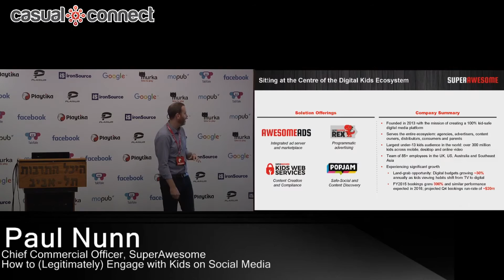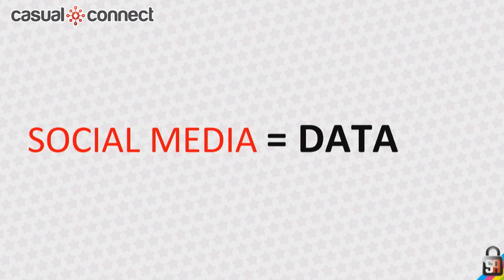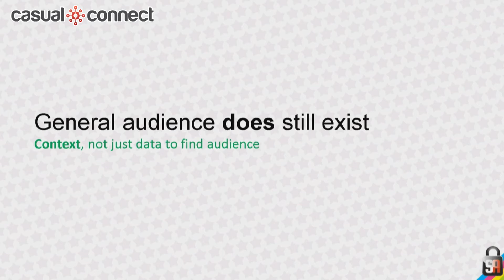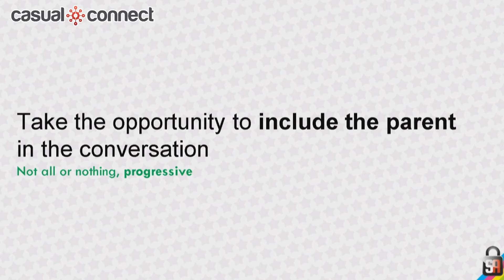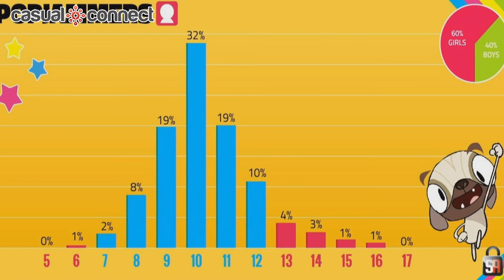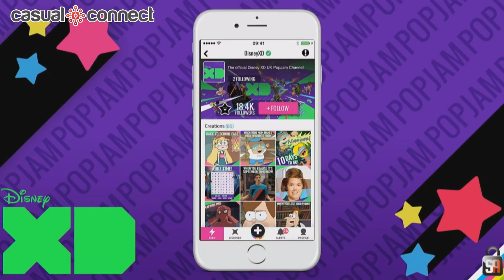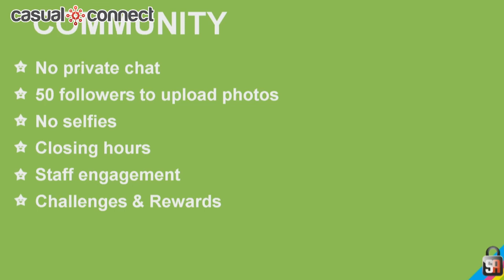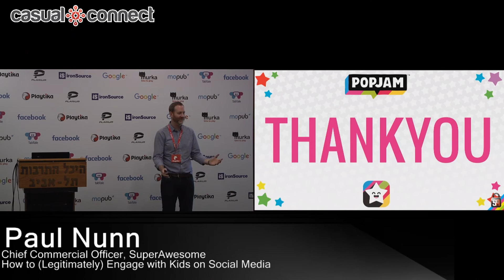How to (Legitimately) Engage with Kids on Social Media | Paul Nunn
Article about Paul Nunn | Delivered at Casual Connect Tel Aviv 2016. Despite exponential growth in kids’ internet usage, Silicon Valley has mostly worked with the assumption that nobody under 13 exists. How do content owners responsibly engage with kids without directing a nine-year-old to a Facebook page? Learn about the challenges of building a safe social infrastructure for under-13s, and how you can use dedicated kids’ social platforms to increase engagement with your content in a safe, compliant way.